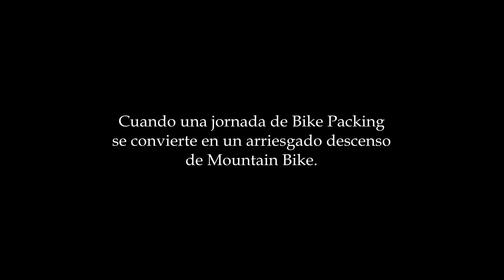GR247. Descenso hacia los Bosques del Sur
La sierra de Cazorla, Segura y las Villas está repleta de senderos y rutas de pequeño y gran recorrido. Nuestra intención en estos bonitos días de otoño era la de realizar una travesía de Bike Packing durante cuatro días, uniendo etapas del GR-247 entre diferentes refugios en ruta, para tantear este exigente sendero.
Y lo hicimos, pero con un ligero cambio de plan. Una bajada espectacular antes de pasar la noche en el corazón de los salvajes y bellos bosques del sur.